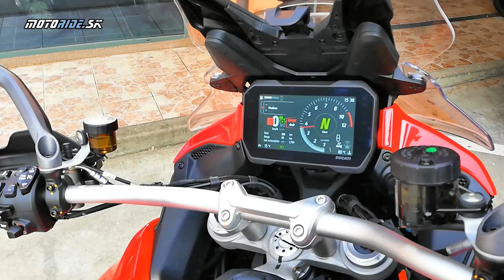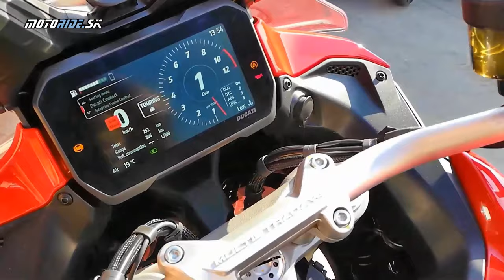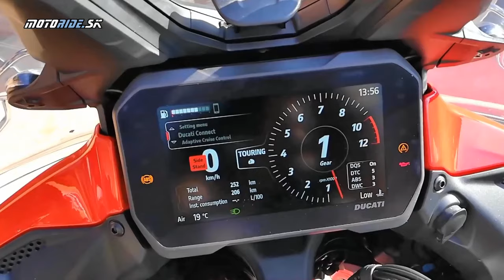Prvé zvezenie na prelomovej Ducati Multistrada V4 S s radarom - motoride.sk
Multistrada bola vždy synonymom modernosti, pretože mnohé technológie a nápady priniesla do motorkového sveta ako prvá. Prvá bola aj teraz s vypínaním zadných valcov a adaptívnym tempomatom, za prvenstvo v kategórii cestovných endúr sa dajú považovať aj prítlačné deflektory vpredu, ktoré majú aj funkciu odklonu prúdu vetra od nôh jazdca.

Multistrada V4 má dlhé servisné intervaly, upustila od desma, priehradového rámu, širokej zadnej gumy, jednostrannej kyvky a nastolila absolútne bezprecedentný pomer pohodlia a výkonu.

Video a strih: Peter Herghott Fischer